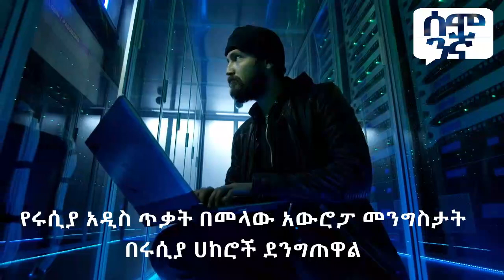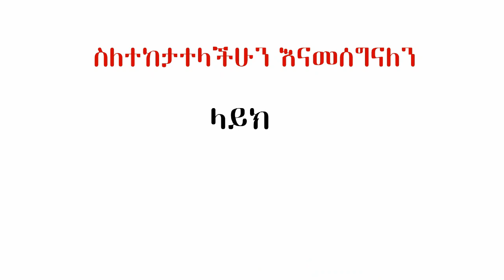ሩሲያ መላው አውሮፓን ያካተተ ጥቃት ጀመረች መንግስታት በሩሲያ በርባሪዎች ተተራመሱ | Semonigna